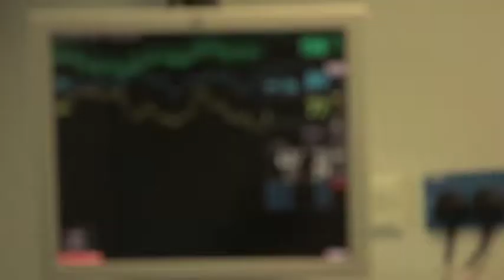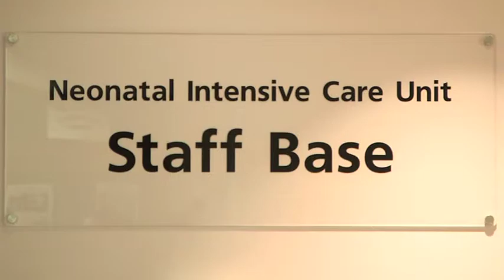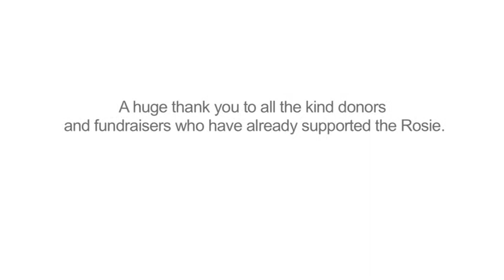NICU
A short fundraising film for the Neonatal Intensive Care Unit at the Rosie hospital.

Filmed by Bahareh Hosseini and produced by See Change Films